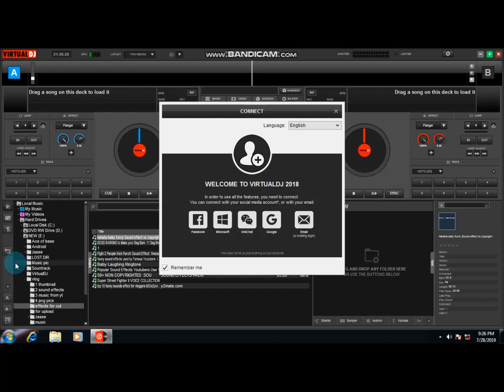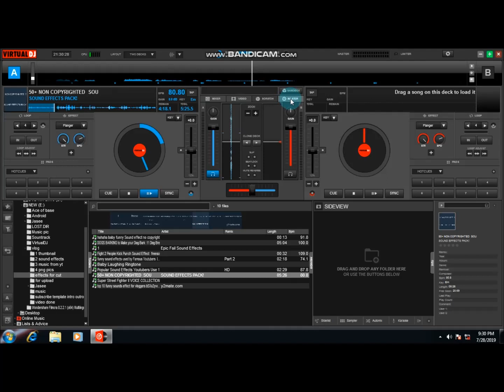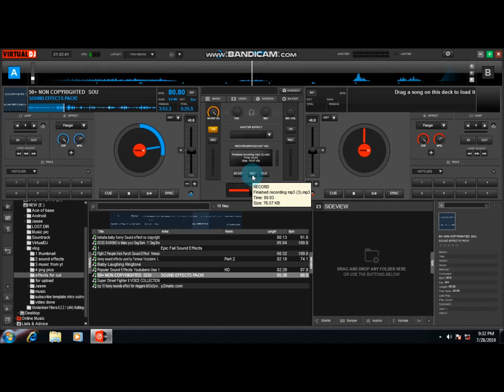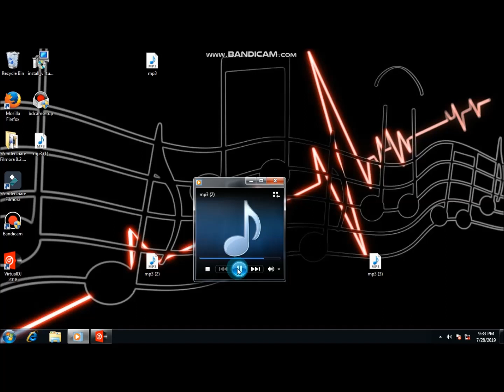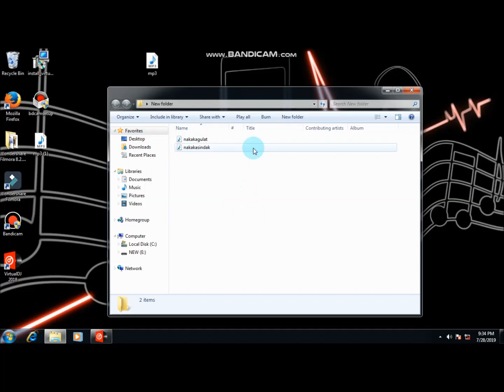How To Record Sound Effects Using Virtual Dj | Viral Sound Effects For Youtubers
Share lang po pero kung may mas madali para sa inyo na ibang way, much better.

Just visit also...